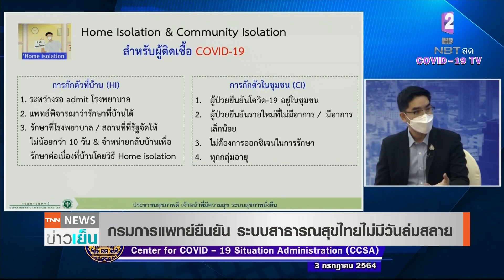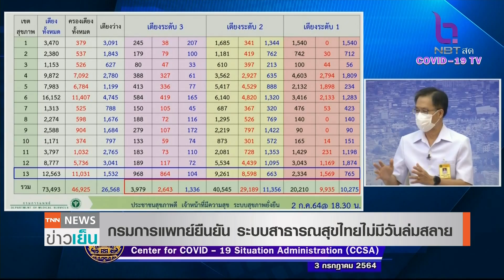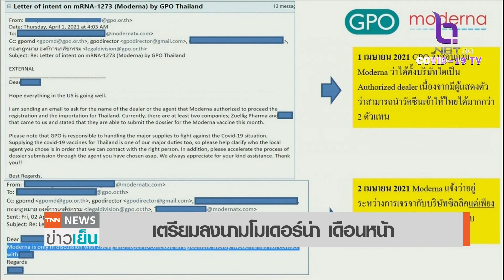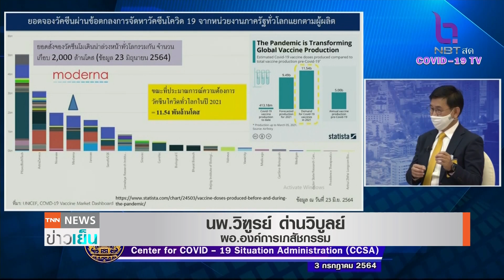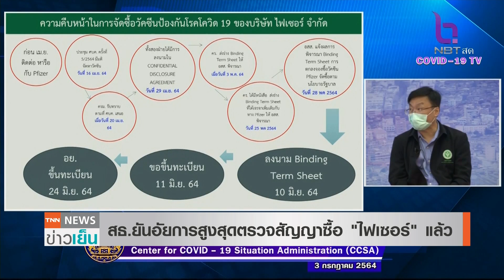สธ.รับโควิดลามชุมชน-ครอบครัว ห่วงยอดทะลุ 2,000 ทำเตียงล้น | TNN ข่าวเย็น | 03-07-21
มีแถลงข่าวพิเศษของกระทรวงสาธารณสุข ซึ่งยืนยันความคืบหน้าการสั่งซื้อวัคซีนโมเดอร์น่า และไฟเซอร์ ด้านรองอธิบดีกรมควบคุมโรคมาร่วมแถลงถึงสถานการณ์ภาพรวม  และกรมการแพทย์ ยืนยัน ทุกฝ่ายระดมช่วยผู้ป่วยกทม.